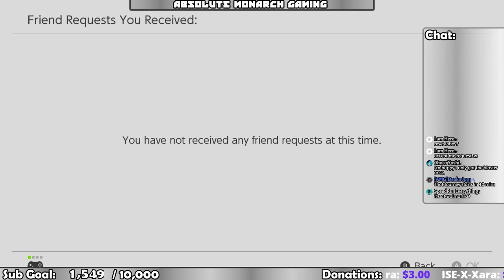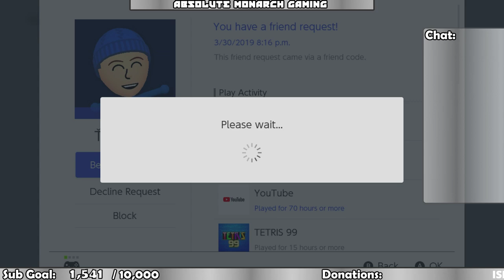Splatoon 2 Livestream | AMG With Tyrantula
Splatoon 2 Livestream presented by AMG: Absolute Monarch Gaming

It's Splaturdays - and we have some Splating to do. Join Tyrantula for Turf Wars, Salmon Run, League Battle, and Private Battles. The new update is fresh! Splatoon 4.4.0 is now here! Next update will include Sheldon's Picks from Splatoon 1. Heard the news? Tortoise or Hare splatfest was announced. Which side are you choosing?

Check out the discord channel,